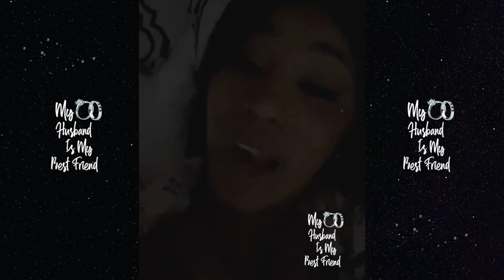Cardi B Responds To Criticism About Her Snapback After Offset Shows Up To Her Grandma's Party! 🤷🏾‍♀️